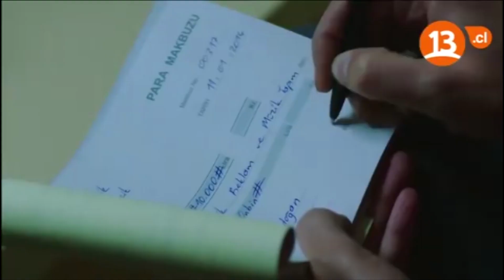Entre Dos Amores | ¡Faiz ayuda a Zehra!